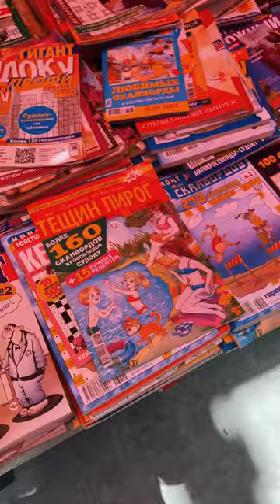🤯🗽First time in NYC 😭 Coney Island 🎡- part 2